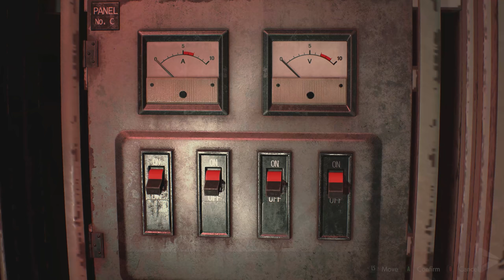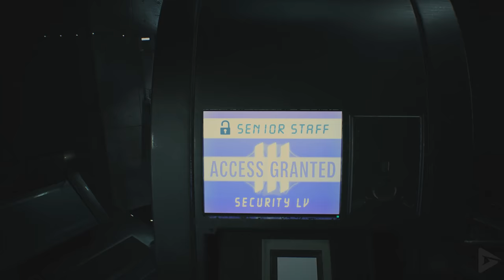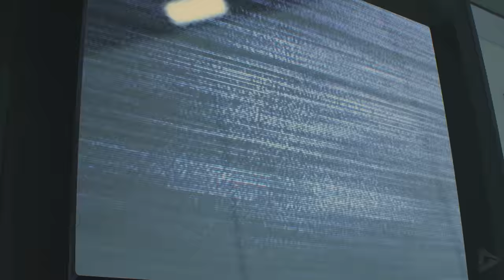RESIDENT EVIL 2 Remake All Cutscenes Leon 1st Person View (Game Movie) 4K 60FPS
RESIDENT EVIL 2 Remake  All Cutscenes Leon 1st Person View

The game is set in Raccoon City in September 1998, two months after the events of Resident Evil. Most of the citizens have been turned into mindless creatures, referred to by survivors as zombies, due to an outbreak of a viral bioweapon known as the T-Virus, manufactured by Umbrella Corporation.[2][3] The game begins at a gas station outside of the city, where rookie police officer Leon S. Kennedy meets college student Claire Redfield, who is looking for her brother Chris Redfield.

After being separated following a car accident, Leon and Claire agree to meet up at the city's police department. The building is infested by zombies, and other monsters, including the "Tyrant",[b] who is dispatched to hunt down and kill any survivors. The creatures and various obstacles prevent Leon and Claire from actually reuniting as they are forced to find a way to escape the city.

Leon is saved from an infected dog by FBI agent, Ada Wong. They find reporter Ben Bertolucci in the holding cells; imprisoned by Irons for investigating Umbrella. As Ben tries to convince Leon to release him, the Tyrant kills Ben. While attempting to escape the police station, Leon is intercepted by the Tyrant but is again saved by Ada. Leon pledges to help Ada retrieve a G-Virus sample to prove Umbrella's corruption.

In the sewers, Annette Birkin ambushes the pair and shoots at Ada; Leon takes the bullet and passes out. Ada pursues Annette but is knocked into a trash compactor. Leon rescues her, and they descend to NEST via cable car, where Ada kisses Leon.

Ada, injured, requests that Leon obtain the G sample. In Birkin's lab, Leon obtains a sample but is attacked by William. Annette tries to kill him, but is mortally wounded. Leon defeats William and tends to Annette, who claims that Ada is a mercenary and will sell the virus to the highest bidder.

Leon confronts Ada as the lab's self-destruct protocol begins, where she admits to being a mercenary. Ada demands the G-Virus sample from Leon at gunpoint, but Annette shoots Ada before succumbing to her injuries. As Ada falls off the bridge; Leon catches her, letting the virus sample fall into the abyss. Leon loses his grip and Ada falls.

As Leon attempts to escape the lab, he is ambushed by the Tyrant, now transformed into the larger and more powerful Super Tyrant and engages it in a final battle. Ada, having survived the fall, tosses a rocket launcher to him, which Leon uses to finally destroy the Super Tyrant. Leon boards the evacuation train, discovering Claire and Sherry already aboard.